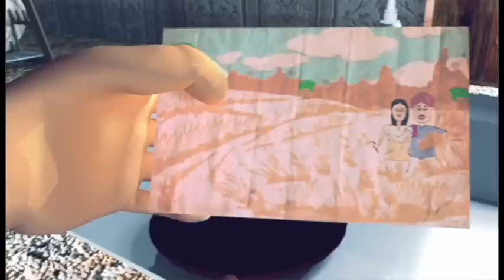Portal to Hope.mov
The story is about people who give up in their life when they feel that the suffering they are going through will only end by killing themselves. So I would like to suggest not to take this huge step.. but to work hard... and fulfill your dreams.. Suicide is not the option...